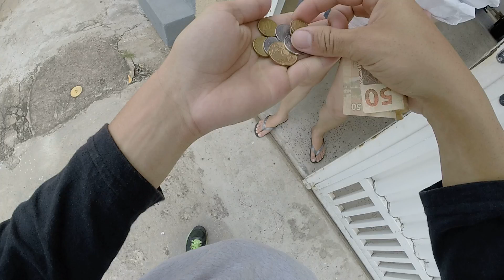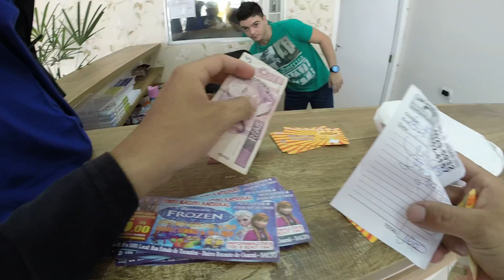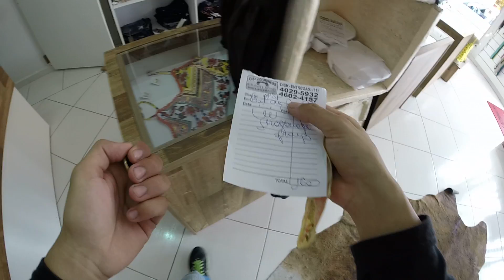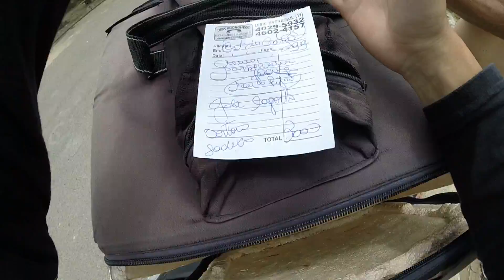Nas entregas relax entregando marmitex XD